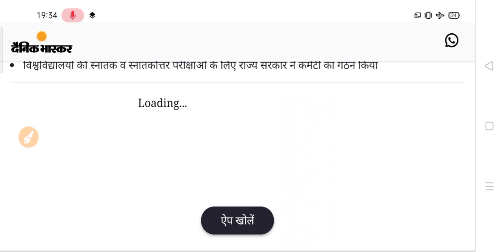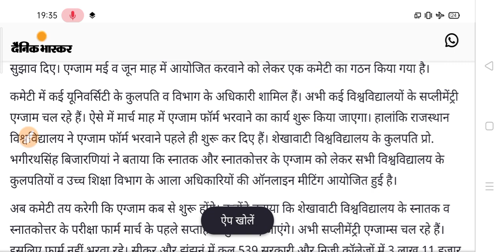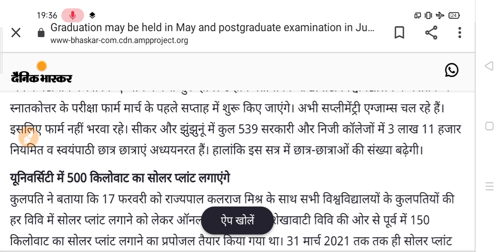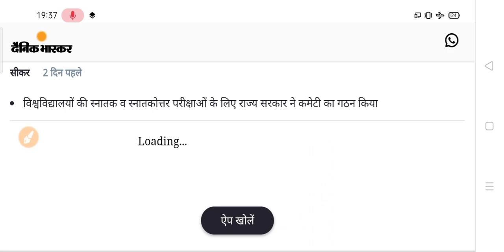University And College Exam News 2021 | University Exam Date sheet 2021 | BA Exam 2021